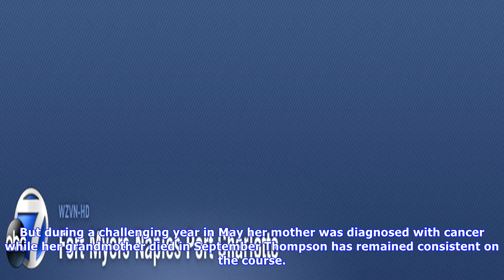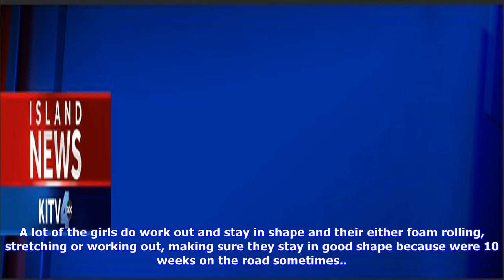Lexi thompson 'addicted' to working out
Her composure on the course she rallied to force a playoff which she eventually lost in sudden death to South Koreas So Yeon Ryu earned her new fans and social media was awash with indignation. But during a challenging year in May her mother was diagnosed with cancer while her grandmother died in September Thompson has remained consistent on the course. A regular 22yearoldNow ranked No.3 in the world, the major winner has won two tournaments in 2017 and enjoyed nine top 10 finishes, while in Aug...